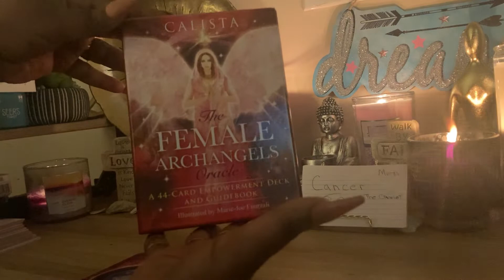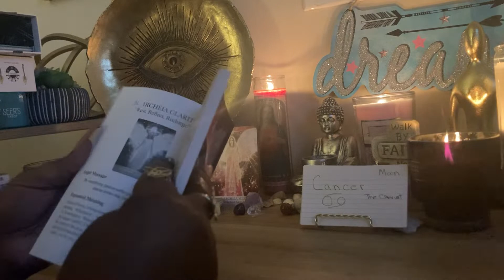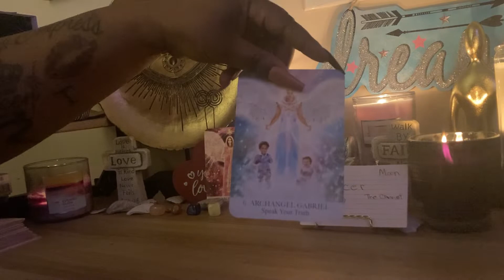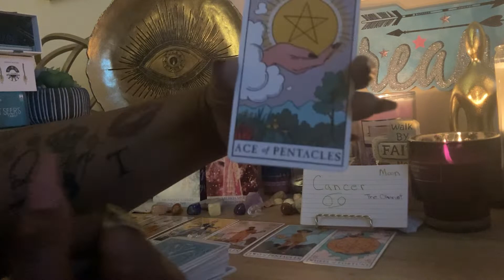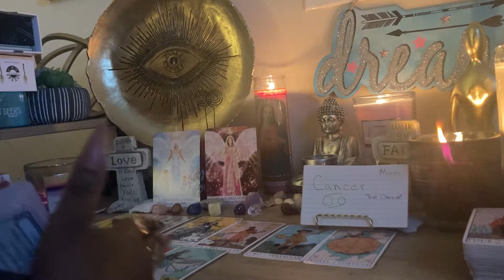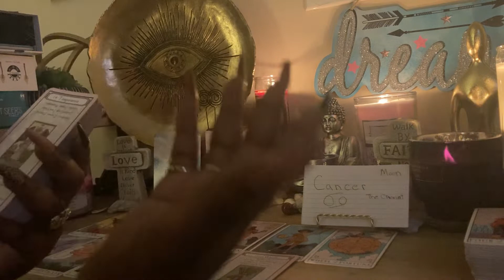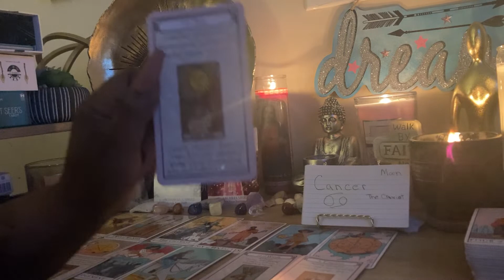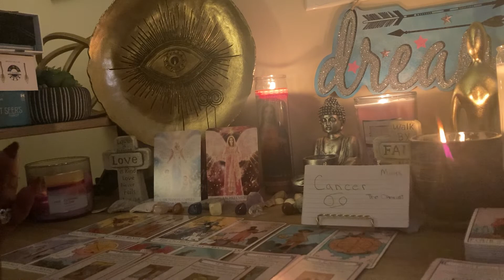♋️ Cancer you’re ready to take a leap of faith with someone & express a emotional 🥰love offer!